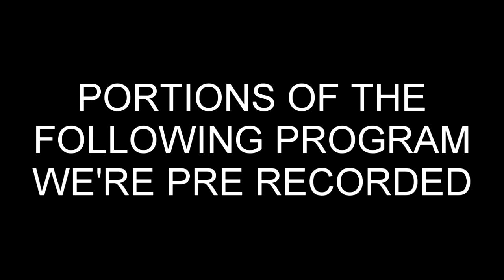Portions of the following program we're pre recorded Radio sound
This is not a radio ad. It's just a sound effect that my radio station plays at random for I don't know what reason.